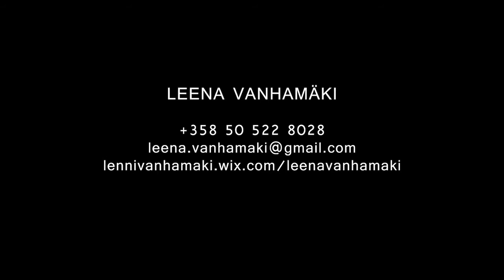Leena Vanhamäki - Showreel 2014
Leena Vanhamäen showreel. Editointi Miika Puolakka.

Kohtaukset:

Yleleaks ohjaaja Jaakko Kangas
Mikko Sipola Put out the fire ohjaaja Juha Lankinen
Lomarengas Kuntosali ohjaaja Timo Puustinen
Oltermanni Naisten kymppi ohjaaja Nalle Sjöblad
Klikkaa mua ohjaaja Johanna Vuoksenmaa
Juhannusjuna ohjaaja Teemu Nikki
Toisen kanssa ohjaaja Lauri Nurkse